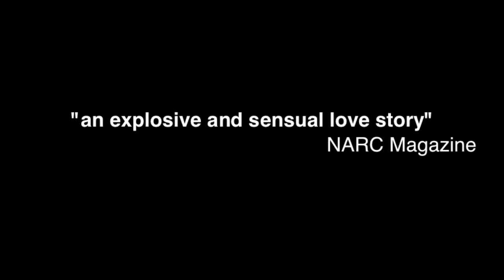HEART - a Zendeh production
Directed by Nazli Tabatabai-Khatambakhsh
Written by Steven Gaythorpe
Choreographed by Katie Armstrong
Designed by Hannah Roche
Lighting by Louise Gregory
Sound by Ed Carter
Cast: Serena Manteghi, Matt Jamie, Tarrick Benham